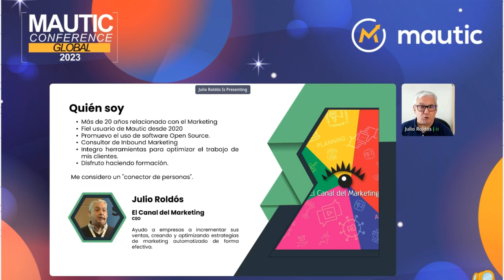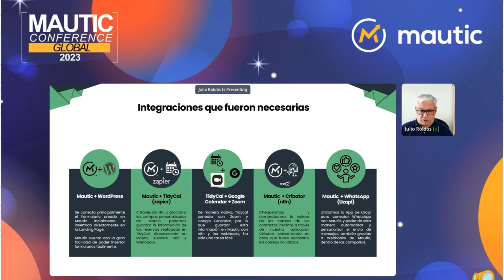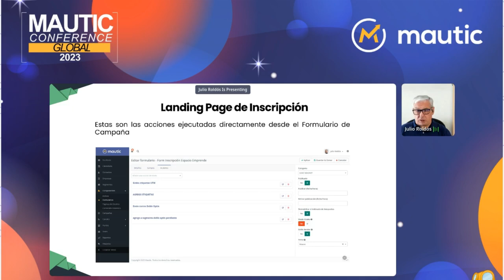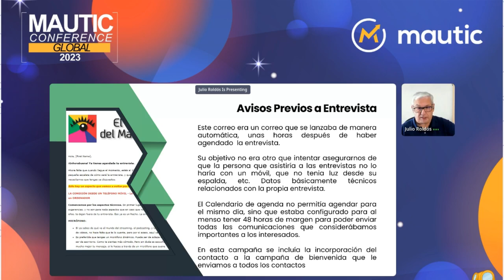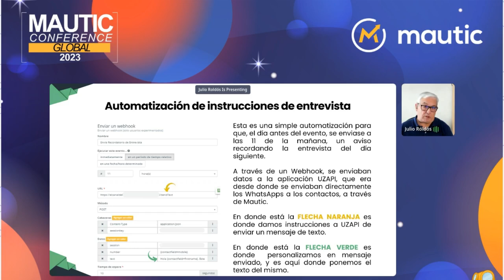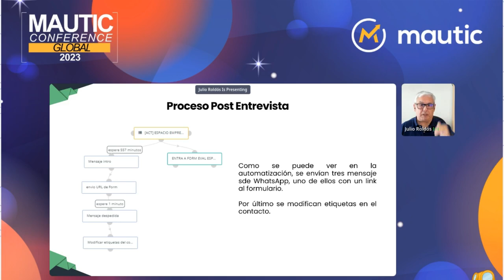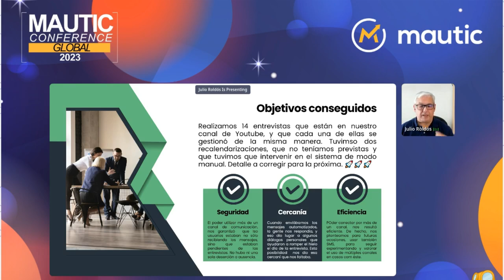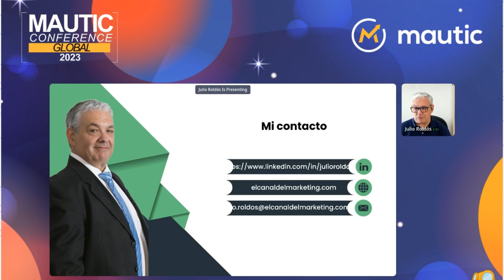Mautic + WhatsApp: Te muestro una Combinación explosiva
Cómo potenciar tus campañas automatizadas, con el uso del WhatsApp y el email y conseguir más contacto directo con tus leads y clientes.